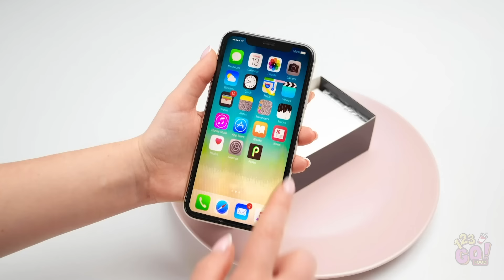REAL VS CHOCOLATE FOOD CHALLENGE || Last To STOP Eating Wins! Taste Test by 123 GO! FOOD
Attention all choco-lovers! Looks like we’ve got a delicious food challenge on our hands!

One of these mystery plates has a chocolate treat and the other, well, you’ll see 😱
Let’s put your adoration to the test with the ultimate chocolate challenge 😋

Yummy sweets will totally make you so hungry!